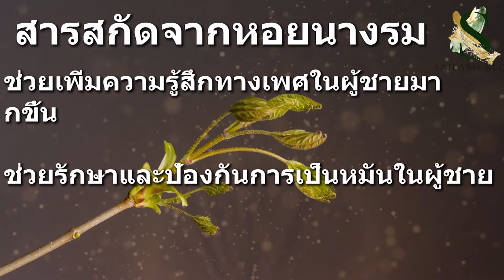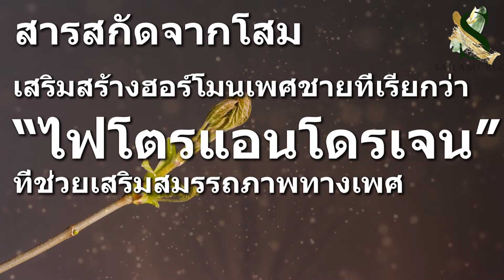วิธีใช้เจล M Power เจลเพิ่มขนาด, วิธีแยกแยะ M power Gel ของจริงและของปลอม, M Power gelราคาเท่าไร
✅M Power Gel ช่วยให้ผมกลับมามีความมั่นใจอีกครั้ง
 เพิ่มขนาดน้องชายของคุณ
สูงสุดถึง 6 ซม. ทันทีด้วย MPower Gel™
เห็นผลภายใน 14 วัน สกัดจากธรรมชาติของพาแพเวอรีน และน้ำมันอมารานท์
*ผลลัพธ์ที่ได้อาจแตกต่างกัน ขึ้นอยู่กับสภาพร่างกายของแต่ละบุคคล
    เพิ่มขนาดอวัยเพศชาย 4-6 ซม. ใหญ่ ยาว พร้อมใช้งาน ด้วยสารสกัดจากธรรมชาติ 100%
    เห็นผลภายใน 14 วัน ไม่ต้องผ่าตัด ใช้งานครั้งเดียวได้ผลลัพธ์ถาวร
    ข้อมูลจะถูกเก็บเป็นความลับทั้งหมด พัสดุที่ลูกค้าจะได้รับจะไม่ระบุข้อมูลสินค้าที่อยู่ข้างใน
ของแท้นำเข้าจากยุโรปโดยตรง ผ่านการตรวจสอบถูกต้อง ถูกกฎหมาย 100%
 5 เหตุผลทีใช้ MPower Gel
ดีกว่าวิธีการเพิ่มขนาดแบบอื่น
เพิ่มขนาดน้องชาย สูงสุด 6 ซม.
เร่งความหนาภายใน 2 สัปดาห์
เพิ่มความแข็งแกร่ง อึดขึ้น นานขึ้น
ไม่มีผลข้างเคียง ไม่ทำให้เกิดอาการแพ้
การันตีด้วยรางวัล รับรองของแท้ 100%
ความคิดเห็นยอดนิยม
โดยสื่อชื่อดังจากต่างประเทศ
MAXIM RUSSIA
นวัตกรรมเทคโนโลยีแห่งอนาคต ผู้ชายต่างพากันร้องดีใจ ไม่ต้องกังวลเรื่องขนาดอีกต่อไป
PLAY BOY
เมื่อผู้หญิงพูดว่า ขนาดไม่สำคัญ คำพูดนี้เป็นการโกหกที่น่าเกลียดมาก ถ้าคุณไม่เคยมีปัญหานี้ คุณจะไม่มีวันที่จะได้ยินคำพูดนี้
GQ
มีคนรู้จักเป็นหมอ งานเฉพาะด้านของเขาคือ การผ่าตัดเพิ่มขนาดอวัยวะเพศชาย น่าจะโทรไปถามว่า เป็นอย่างไรบ้าง เขาอาจจะนั่งร้องห้ายอยู่ M POWER เป็นผลิตภัณฑ์ที่ แทงใจดำตลาดศลัยกรรม
MPower Gel™
ขั้นตอนวิธีการใช้งาน
    บีบเจลและทาที่อวัยวะเพศ โดยใช้ปริมาณไม่มาก
    เอาฝามือกำอวัยวะเพศและนวดเบ่าๆ จากต้นถึงปลาย
    ใช้เจลอย่างต่อเนื่องนวดวันละ 1-2 ครั้ง ครั้งละ 10-15 นาที
ปลอดภัยและมันใจ ผลิตภัณฑ์ ด้วยยอดขายกว่า 3 แสนกล่อง
บริการหลังการขาย 24 ชั่วโมง ปรึกษาทีมงานผู้เชี่ยวชาญได้ตลอดเวลา
บริการส่งด่วนถึงที่พัก เก็บเงินปลายทาง
ทีมขนส่ง ฉับไว ทันใจ ปลอดภัย มีสินค้าสต็อค พร้อมส่งทันที
แบบฟอร์ม
กรอกข้อความลงในแบบ ฟอร์มแล้วส่ง ทีมผู้เชี่ยวชาญ ของเราจะติดต่อไปหาท่าน
การจัดส่ง
สินค้าที่จัดส่งจะไม่มีการระบุ เกียวกับรายละเอียดของ สินค้าบนกล่องพัสดุ
การชําระค่าสินค้า
ชําระเงินปลายทาง กับพนักงานส่งสินค้า
การใช้
บริการหลังการขาย 24 ชั่วโมง ปรึกษาทีมงาน ผู้เชี่ยวชาญได้ตลอดเวลา
จัดส่งทั่วทุกภาคของประเทศไทยและทั่วทุกมุมโลก
    เพิ่มขนาดอวัยเพศชาย 4-6 ซม.
    เห็นผลภายใน 14 วัน
    ข้อมูลจะถูกเก็บเป็นความลับทั้งหมด